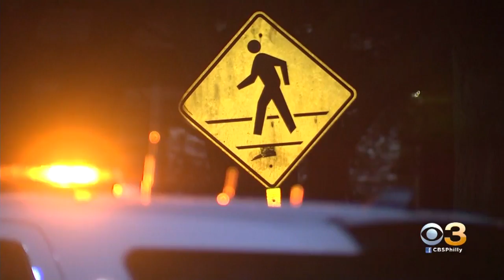Police Searching For Driver In Ardmore Fatal Hit-And-Run